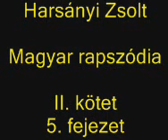Harsányi Zsolt - Magyar rapszódia 2. rész 5. fejezet / hangoskönyv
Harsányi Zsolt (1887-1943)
Magyar rapszódia (1936)
Liszt Ferenc életének regénye
A gyermekkortól a halálos ágyig kíséri nyomon Liszt Ferenc életét, s kereteként megrajzolja a viharos tizenkilencedik századot. A regényben megelevenedik a kor művészvilága – Chopin, Wagner, Geroge Sand, Berlioz, Schumann, Munkácsy, Erkel életének egy-egy pillanata, szakasza fonódik Liszt sorsába-, s a szórakoztató, fordulatos regények kedvelői megismerkedhetnek a Liszt-művek keletkezésének történetével is.